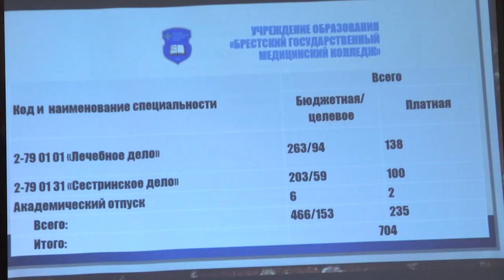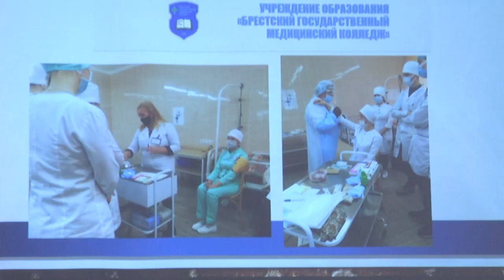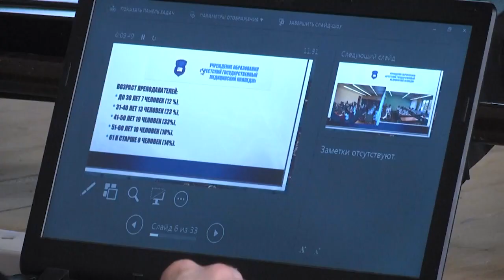2023-03-29 г. Брест. Заседание Молодежного совета здравоохранения. Новости на Буг-ТВ.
Заседание Молодежного совета здравоохранения в Брестском медицинском колледже.
Молодым везде у нас дорога - эта крылатая фраза в полной мере относится к деятельности Молодежного совета при Министерстве здравоохранения Республики Беларусь. Его очередное заседание было решено провести на этот раз на базе Брестского медицинского колледжа. Какие вопросы были вынесены на повестку этого дня и какие задачи в целом ставит перед собой организация, - все подробности далее.